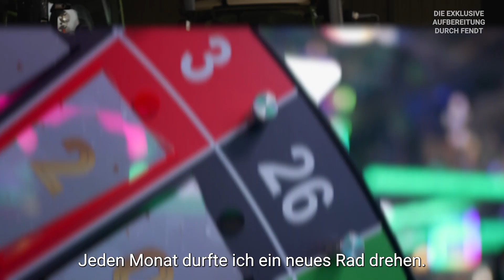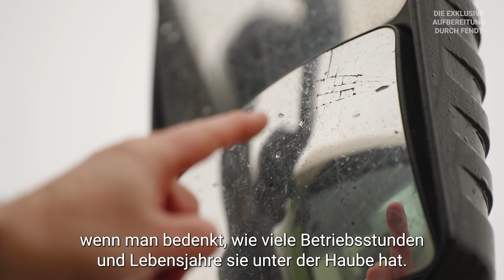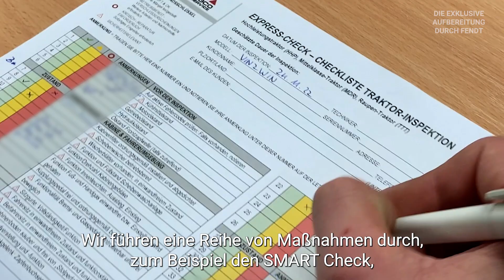Ein wirklich einmaliger Gewinn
Alexis, unser Gewinner bei PerVINzumGewinn, verabschiedet seinen Fendt 720 Vario in Richtung Deutschland, wo seine Maschine exklusiv durch das Fendt Team aufbereitet wird. und erfahren Sie als Erste/r, welche Überraschung ihn dort erwartet.